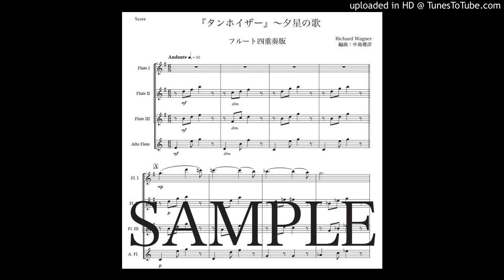ワーグナー「タンホイザー〜夕星の歌」フルート四重奏版（編曲：中島雅彦）